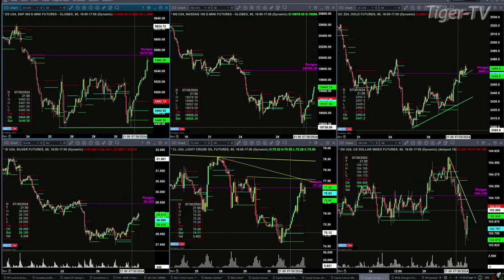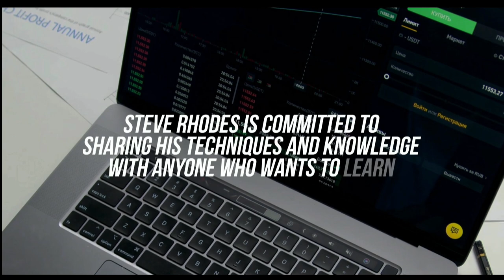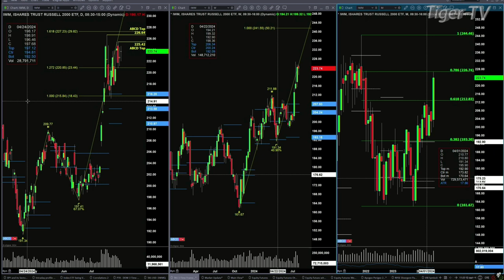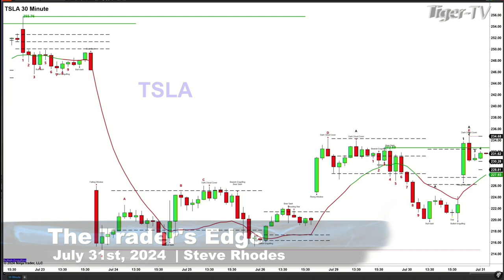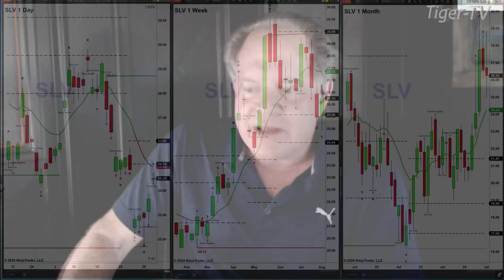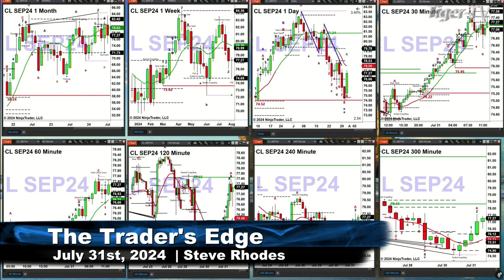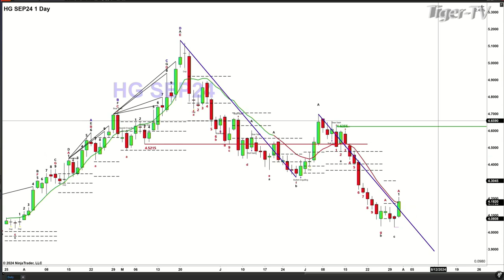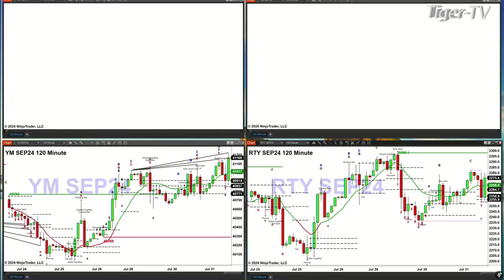July 31st, The Trader's Edge with Basil Chapman on TFNN - 2024